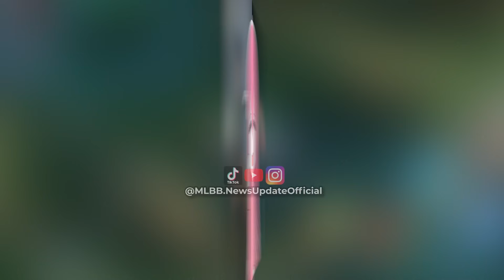PANAS BANGET! AKHIR K0NFLlK RRQ SKYLAR VS AE UDIL!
Kalian bakal ikut liat gak guys!? :3